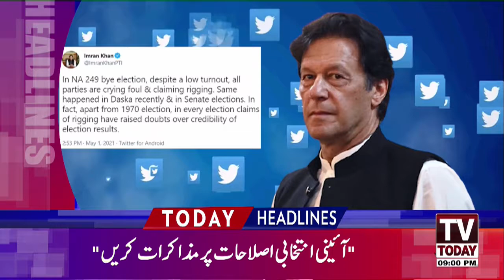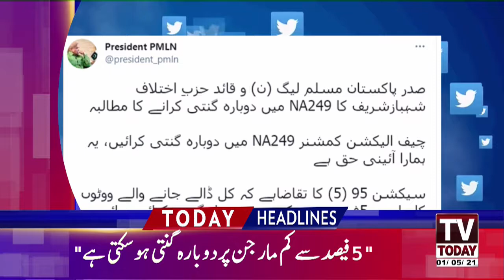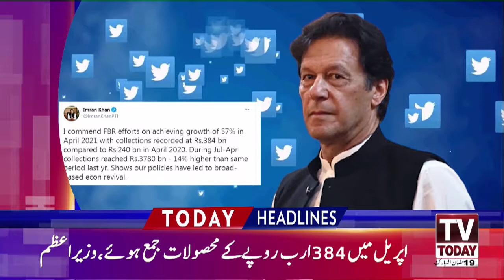PM Imran Khan ki opposition ko Mzakrat ki Dawat dy di| 09 Pm News Headlines | 01 MAY 2021 | Tv Today